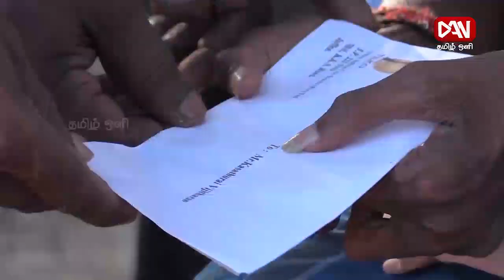உதவும் கரங்கள் | 26.06.2022